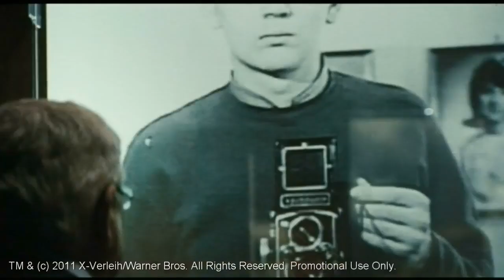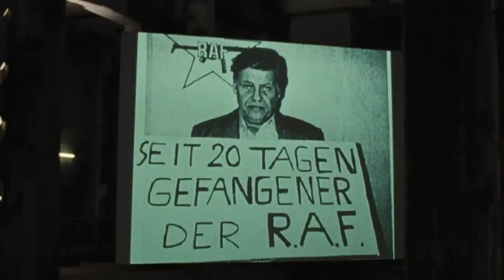JOSCHKA UND HERR FISCHER Trailer & Filmclips deutsch german HD | Cinema Playground Trailer